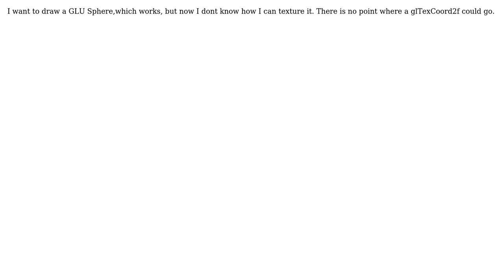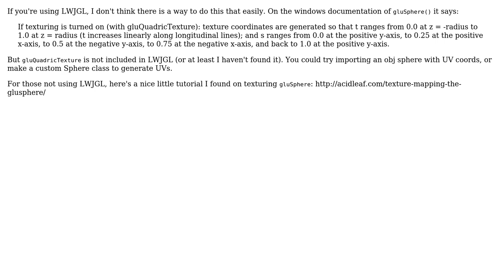Textured Sphere in LWJGL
With thanks & praise to God, and with thanks to the many people who have made this project possible! You are responsible for your own actions.